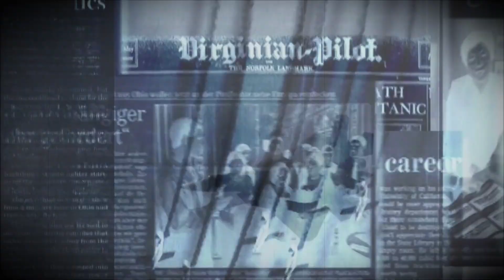LA OTAN MOVILIZA 290 VECES SUS CAZAS PARA ATRAPAR AVIONES RUSOS !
noticias internacionales
hoy noticias internacional
hoy noticias de rusia
hoy noticias de estados unidos
Noticias de Mexico
Noticias de la nueva enfermedad
news Haiti Noticias tu Cosmópolis
noticias univision
noticias de México
noticias bbc noticias tv
Noticias de Canadá
noticias justin trudeau
noticias Telemundo
noticias del mar negro
noticias buques mar negro
noticias cnn
noticias pentágono
eeuu noticias ejercito
eeuu noticias Venezuela
noticias Venezuela news Colombia
noticias el salvador
noticias entretenimiento hoy
noticias internacionales hoy
noticias de España
noticias de china hoy
noticias de xi jin ping